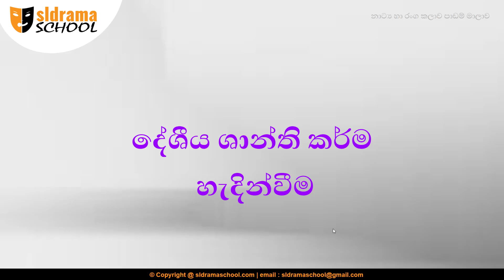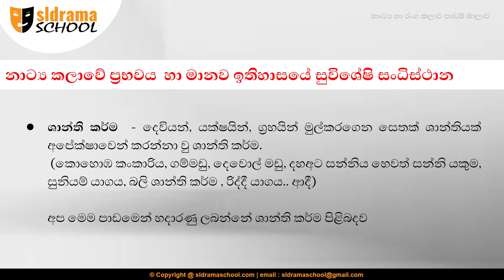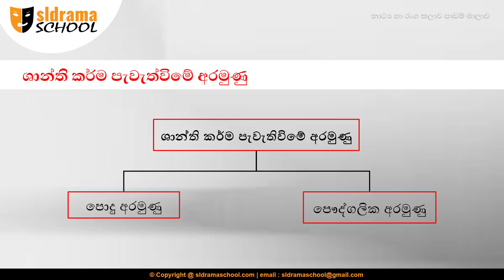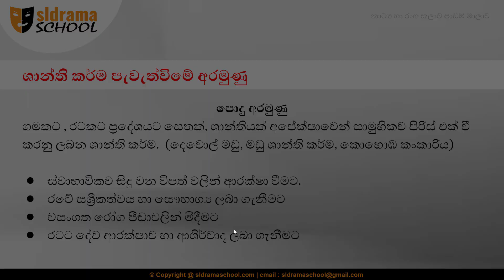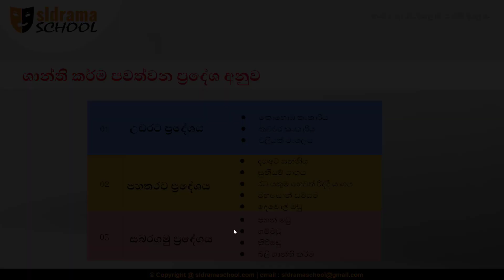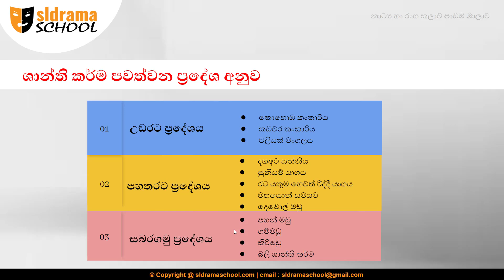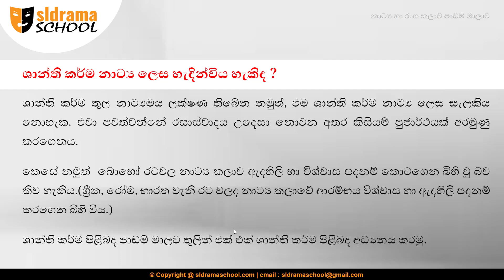දේශීය ශාන්ති කර්ම හැදින්වීම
O/L නාට්‍ය හා රංග කලාව හදාරන ආදරණීය දුවලා ,පුතාලා වෙනුවෙන් නිවසේ සිටි විෂය නිර්දේශය ඉතා සරලව ඉගෙන ගැනීමට අත්වැලක් ...
ජයමාලි වත්සලා
ගා/ශ‍්‍රී උනන්විටිය රේවත මහ විද්‍යාලය.
උනන්විටිය.